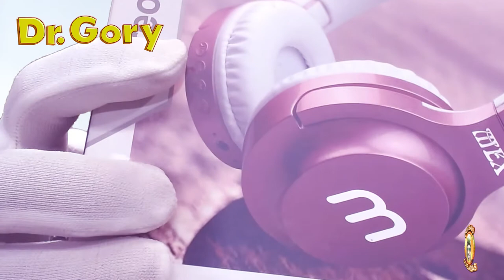Lojas de Produtos da China Cuidado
Lojas de Produtos da China Cuidado, comprei um fone de ouvido baratinho outro dia e olha no que deu . Na caixa uma coisa mas o produto da china completamente sem as funções que tinha no detalhe da imagem na caixa .
Fone de ouvido bonito e até com um som bacana , mas não se pode fazer uma coisa dessas .
Vamos ao vídeo e eu vou mostrar a vocês oque realmente tinha na foto da caixa e dentro dela .
Loja Mega Store em Bauru foi onde eu comprei o Produto.
Colabore com o Canal para mais Conteúdo:
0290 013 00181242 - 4